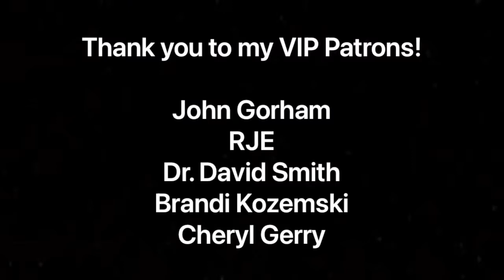Tut Hookah Bellydance Fusion Showcase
Here’s a montage of my performances for Tut Hookah in downtown Gadsden, Alabama for the First Friday Festival!

Welcome SPARKLY people!

♡ Follow Alicia Ferrera for performances, workshops, lessons, and more! ♡

I N S T A G R A M: @aliciaferrera_official

Join her community on Patreon for exclusive content and dance secrets, plus there’s a tier for those who enjoy Alicia’s dancing and want to show her some love by buying her a cup of coffee!

♡THANK YOU TO HER PATRONS! ♡

-- Special Shout Out To Her Magical VIPS!--

John Gorham
Dr. David Smith
Rosanne Emmett
Brandi Kozemski
Cheryl Gerry